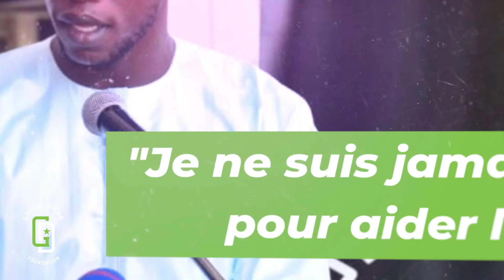🎙️Cérémonie de pose de la 1ère pierre: 👉 Gorgui SY DIENG lance un appel…..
Un site d’information en ligne participatif, indépendant qui relate l’actualité, socio-économique, politique, culturelle et sportive du Kajoor ainsi que des autres régions du Sénégal et de sa diaspora.